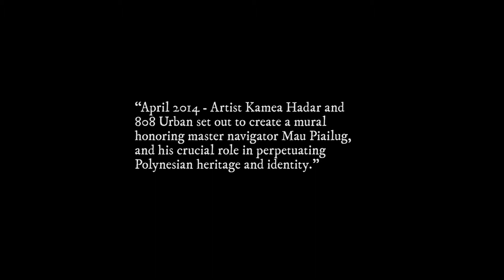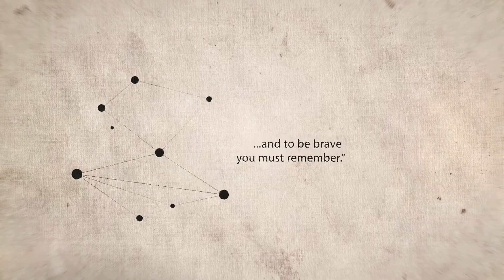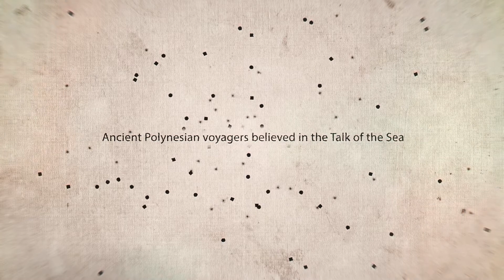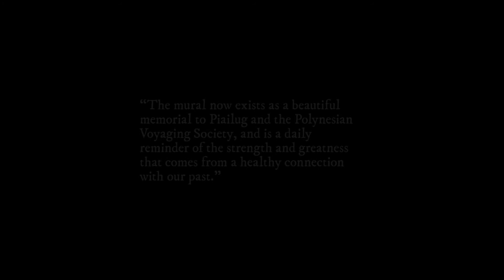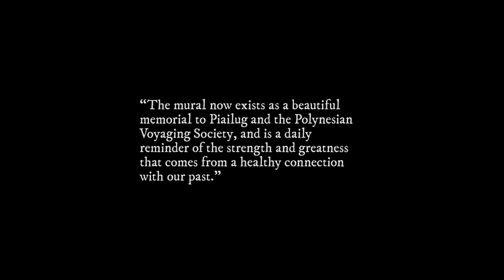The Talk of the Sea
The final installation of POW! WOW!'s three part project with Hokulea and the Polynesian Voyaging Society was a mural created by Kamea Hadar and the young artists of the POW! WOW! School of Art and 808 Urban.

Located in the heart of Kakaako on Oahu, home of POW! WOW! Hawaii, the mural depicts Papa Mau Piailug, a master navigator from the island of Satawal, Micronesia. Pialug helped to teach navigators of the Hokulea the art of non-instrumental way finding. He was chosen by his grandfather to learn the art of navigation when he was a only a few years old, and in 1976 when he guided Hokulea on its maiden voyage to Tahiti, he was one of only six navigators of his kind remaining in the world. He has since helped to revive this knowledge, training five Hawaiian navigators to master status in his lifetime, ensuring the survival of the art form. These techniques will be used by Hokulea navigators over the next three and a half years, during which Hokulea and its sister canoe Hikianalia will attempt to sail around the world using nothing but the waves, winds, sun and stars to guide them.

Searching through photos of Hokulea’s maiden voyage, Kamea Hadar discovered an image of Papa Mau staring towards the horizon with an intense look on his face. The photo immediately spoke to him as a possibility for the main image of the mural. While sitting with Uncle Billy Richards, an original crew member from the Hokulea’s maiden voyage, Uncle Billy shared with Kamea something Mau had once said: “To be a navigator, you have to be fierce.” Kamea then showed Uncle Billy the photo he had chosen. Uncle Billy smiled and said, “That's the one, that's the look of someone that would get you home.”

Produced by - Mikey Inouye

Directed by - Vincent Ricafort

Edited by - Reynolds Barney

Sound - Christopher Ahn

Written by - Mikey Inouye, Vincent Ricafort, and Noel Nicholas